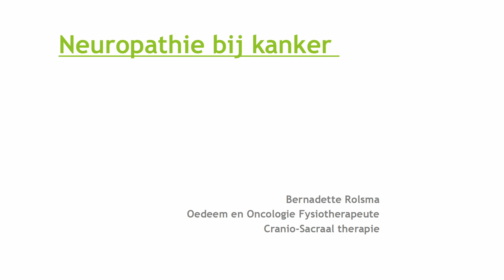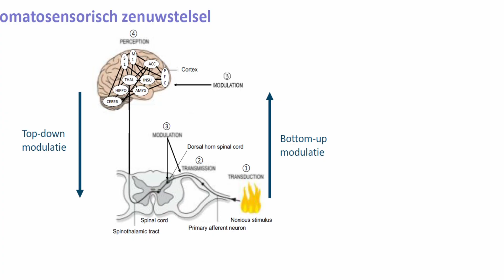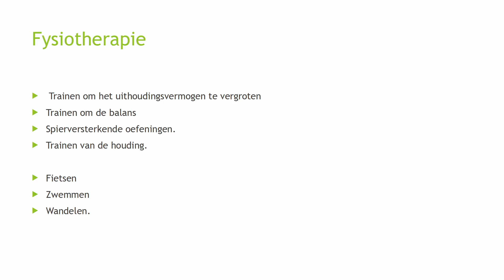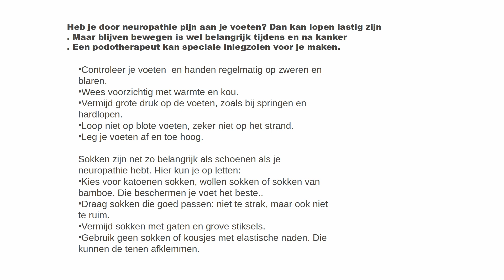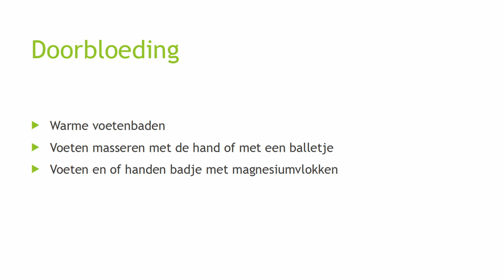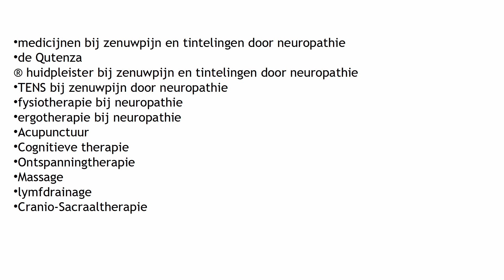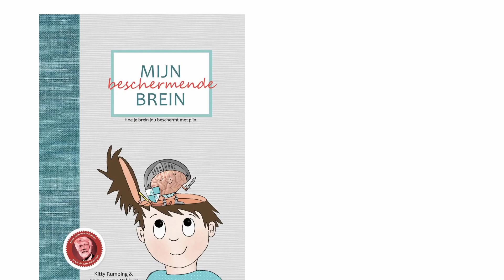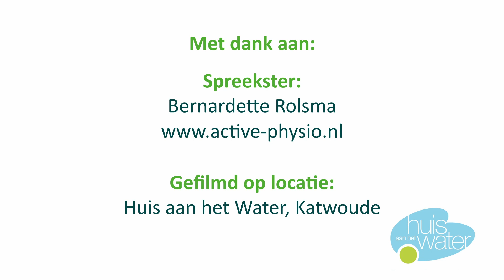Kijk op kanker op Locatie #7. Neuropathie en Oncologische fysiotherapie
Bernadette Rolsma is oncologisch fysiotherapie en craniosacraal herapeute. In deze video gaat zij in op neuropathie bij kanker. Wat is het? Wanneer komt het voor? En wat is er eventueel aan te doen?

Studio Kijk op kanker op Locatie is een product van Stichting Wegwijzer bij kanker en richt zich op kennisdeling op het gebied van aanvullende zorg, hulp en ondersteuning tijdens en na kanker.